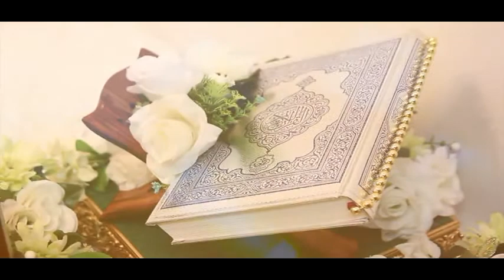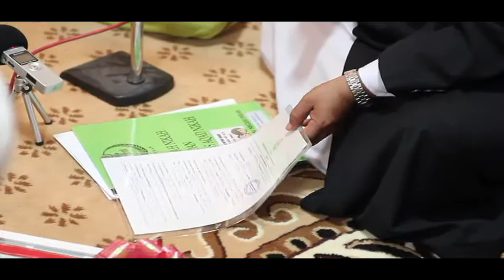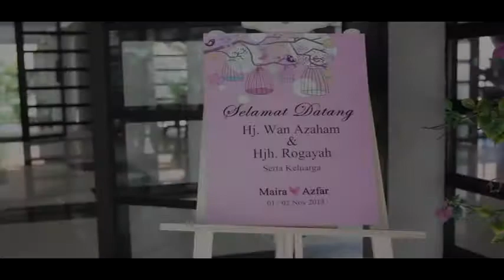Azfar & Humaira mpeg2video